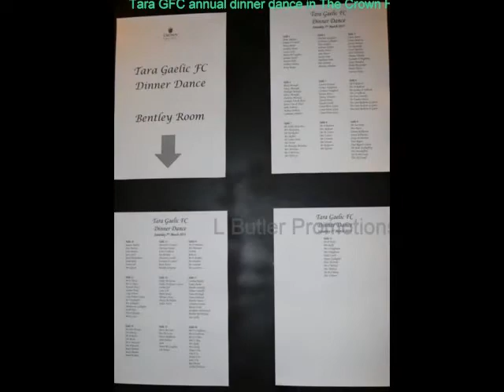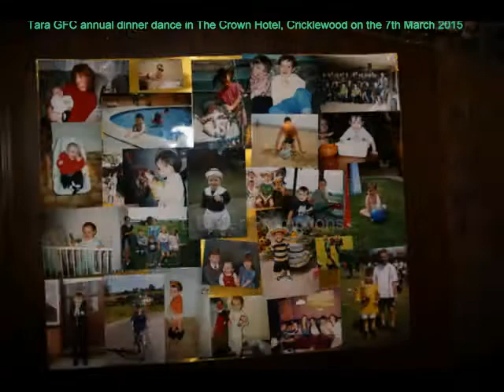Lucia Butler's Photos of Tara GFC Annual Dinner in the Crown Hotel 7-3-2015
Tara GFC Annual Dinner in the Crown Hotel 7-3-2015